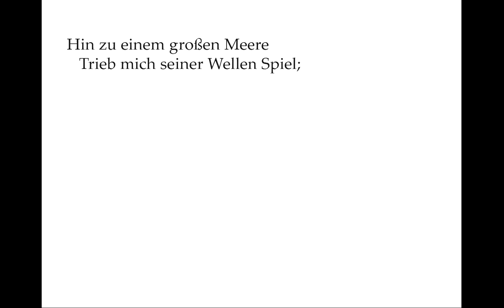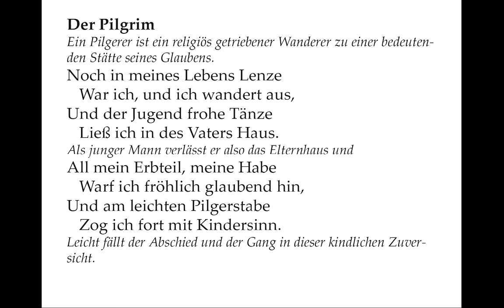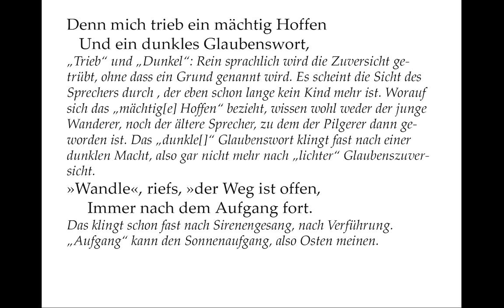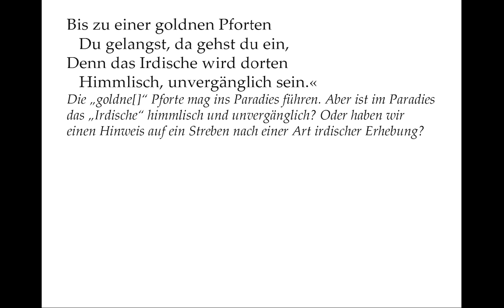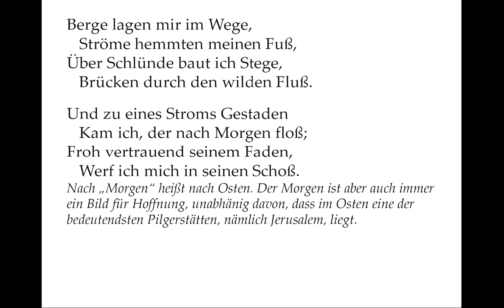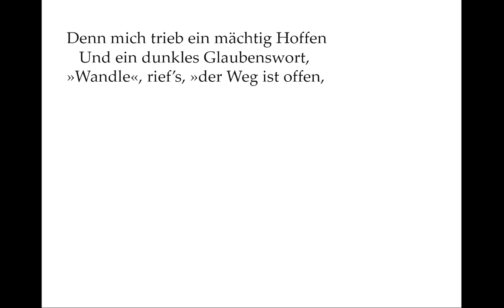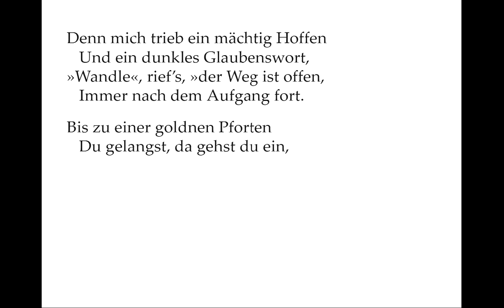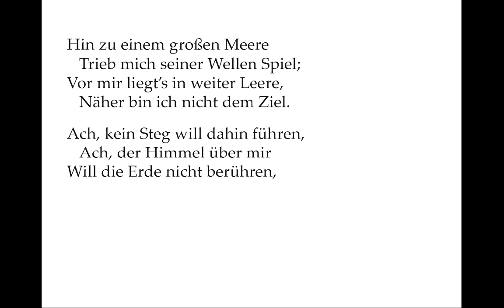Schiller verstehen: Der Pilgrim (Gedichte-Karaoke 88)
Vortrag: 00:05
Kommentar: 02:12
Selber sprechen mit Teleprompter: 06:11

Der Pilgrim

Noch in meines Lebens Lenze
   War ich, und ich wandert aus,
Und der Jugend frohe Tänze
   Ließ ich in des Vaters Haus.

All mein Erbteil, meine Habe
   Warf ich fröhlich glaubend hin,
Und am leichten Pilgerstabe
   Zog ich fort mit Kindersinn.

Denn mich trieb ein mächtig Hoffen
   Und ein dunkles Glaubenswort,
»Wandle“, rief’s, »der Weg ist offen,
   Immer nach dem Aufgang fort.

Bis zu einer goldnen Pforten
   Du gelangst, da gehst du ein,
Denn das Irdische wird dorten
   Himmlisch, unvergänglich sein.«

Abend ward’s und wurde Morgen,
   Nimmer, nimmer stand ich still;
Aber immer blieb’s verborgen,
   Was ich suche, was ich will.

Berge lagen mir im Wege,
   Ströme hemmten meinen Fuß,
Über Schlünde baut ich Stege,
   Brücken durch den wilden Fluß.

Und zu eines Stroms Gestaden
   Kam ich, der nach Morgen floß;
Froh vertrauend seinem Faden,
   Werf ich mich in seinen Schoß.

Hin zu einem großen Meere
   Trieb mich seiner Wellen Spiel;
Vor mir liegt’s in weiter Leere,
   Näher bin ich nicht dem Ziel.

Ach, kein Steg will dahin führen,
   Ach, der Himmel über mir
Will die Erde nicht berühren,
   Und das Dort ist niemals hier!

Der Pilgrim

Ein Pilgerer ist ein religiös getriebener Wanderer zu einer bedeutenden Stätte seines Glaubens.

Leicht fällt der Abschied und der Gang in dieser kindlichen Zuversicht,

„Trieb“ und „Dunkel“: Rein sprachlich wird die Zuversicht getrübt, ohne dass ein Grund genannt wird. Es scheint die Sicht des Sprechers durch , der eben schon lange kein Kind mehr ist. Worauf sich das „mächtig Hoffen“ bezieht, wissen wohl weder der junge Wanderer, noch der ältere Sprecher, zu dem Pilgerer dann geworden ist. Das „dunkle[]“ Glaubenswort klingt fast nach einer dunklen Macht, also gar nicht mehr nach „lichter“ Glaubenszuversicht.

»Wandle«, riefs, »der Weg ist offen,

Das klingt schon fast nach Sirenengesang, nach Verführung. „Aufgang“ kann den Sonnenaufgang, also Osten meinen.

   Himmlisch, unvergänglich sein.«

Die „goldne[]“ Pforte mag ins Paradies führen. Aber ist im Paradies das „Irdische“ himmlisch und unvergänglich? Oder haben wir einen Hinweis auf ein Streben nach einer Art irdischer Erhebung?

Was sucht und will er denn? Er ist also ein Pilgerer ohne ein konkretes Ziel, einer, der darauf hoffte, dass sich das Ziel aus der Pilgerschaft selber ergeben würde. Damit scheint die Pilgerschaft in diesem Gedicht eher zu einem Bild für allgemeines menschliches Streben nach „Höherem“ zu werden.

Nach „Morgen“ heißt nach Osten. Der Morgen ist aber auch immer ein Bild für Hoffnung, unabhänig davon, dass im Osten eine der bedeutendsten Pilgerstätten, nämlich Jerusalem, liegt. Aber der Fluss endet, wo letztlich ein Fluss enden muss:

Das Meer ist ein unüberwindliches Hindernis, nicht mit Brücken und Stegen zu überwinden. Die Leere auch eine innere Leere, wenn offenbar die Hoffnung versiegte.

Was bleibt, ist eine Sehnsucht, von der der Sprecher nicht einmal sagen kann, worauf sie sich bezieht. Das menschliche Streben bleibt also immer Stückwerk und vor einem bleibt immer ein unerreichbares Ziel.